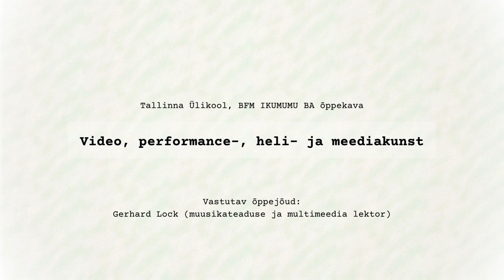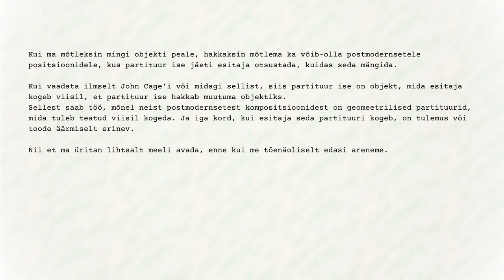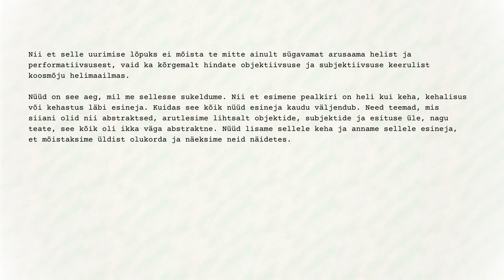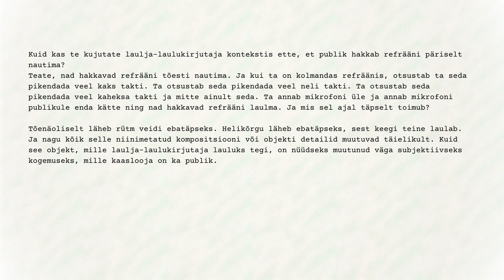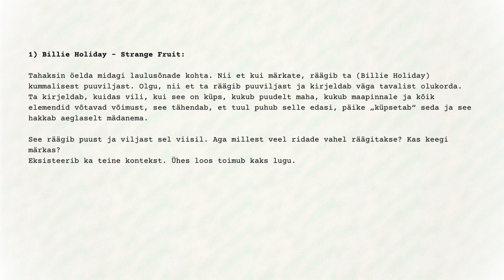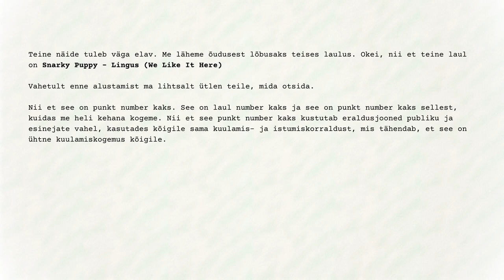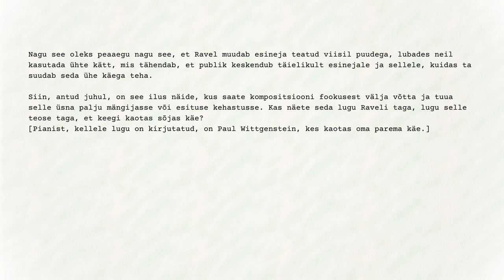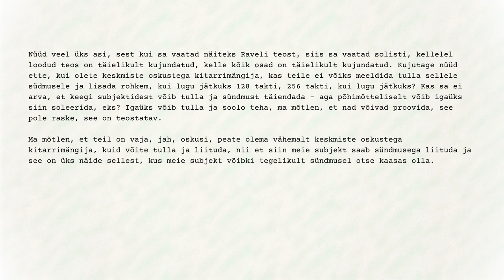Sairam Hariharan - Objekt(iivsus), subjekt(iivsus), performatiivsus TLU BFM IKUMUMU DAVK LMU 2023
Sairam Hariharan
„Objekt(iiv/sus) vs subjekt(iiv/sus) läbi performatiivsuse muusika ja heli näitel“

Loeng videosilla vahendusel
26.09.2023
Tallinna Ülikool (TLÜ)
BFM IKUMUMU BA õppekava
Balti filmi, meedia ja kunstide instituut (BFM) Integreeritud kunstid, muusika ja multimeedia

Transkribeerinud Inglise keeles (automaattarkvaraga), toimetanud minimaalselt Gerhard Lock
Eesti keelde tõlkinud (Google Translate abil), toimetanud minimaalselt Gerhard Lock
On säilitatud loengu suuline karakter audios ja tekstis.
Tehniline teostus: Gerhard Lock (helitöötlus), Eva Pajusaar (heli- ja videotöötlus)

Video, performance-, heli- ja meediakunst
Vastutav õppejõud: Gerhard Lock (muusikateaduse ja multimeedia lektor)
Külalislektor: Sairam Hariharan (Mumbai, India)
helilooja, muusikaprodutsent, õppejõud D7 Media Instituudis,
Oli DAVK žürriliige 2023.

Kursuse teemaks on objekt(iivsus) vs subjekt(iivsus) läbi performatiivsuse. Mh käsitleme erinevaid küsimusi, mis seovad heli performatiivsusega: Kas heli on objekt (objektsus) või sündmus, omadus või indiviid (subjekt, subjektsus, narratiiv)? Kas heli/muusikalise objekti omadused on olemas (leitakse) või tuleb neid luua (konstrueerida) ning kuivõrd on „kehatuks“ peetav heli (muusika) siiski seotud kehalisusega läbi esitaja ja (aktiivse) kuulaja?

Sairam Hariharan
„Object(ivity) vs subject(ivity) through performativity based on sound and music examples“

Lecture given in ZOOM
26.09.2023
Tallinn University (TLU)
BFM IKUMUMU BA curriculum
Baltic Film, Media and Arts School (BFM)
Integrated Arts, Music and Multimedia

Transcribed in English (with automatic software), minimal edits  Gerhard Lock
Translated into English (Google Translate), minimal edits Gerhard Lock
The spoken character is preserved in the audio and the transcriptions/translations.
Technical production: Gerhard Lock (sound), Eva Pajusaar (sound and video)

Video, performance, sound and media art
Responsible lecturer: Gerhard Lock (musicology and multimedia lecturer)
Guest lecturer: Sairam Hariharan (Mumbai, India)
Composer, music producer, teacher at D7 Media Institute, author of articles in
He was member of the DAVC jury in 2023.

The topic of the course is object(ivity) vs subject(ivity) through performativity. We deal with several questions that are related to sound and its performativity: If sound is an object (objectivity) or an event, an attribute or individual (subjectivity, narrativity)? If sound/music objective attributes are existing (need to be found) or one has to create (construct) them and how much sound/music is “without body” but still connected to a body/bodiliness/embodiment through the performer and (active) listener?